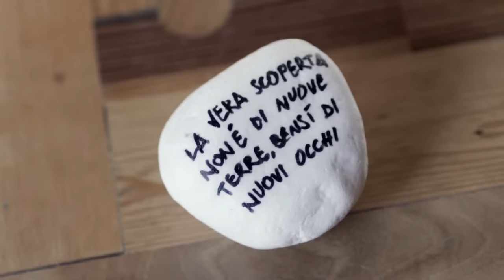Reale - Se chiudo gli occhi non sono più qui (Official Music Video)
"Se chiudo gli occhi non sono più qui" - Reale
Testo e Musica di Alessandro Gallo
Edizioni Musicali: La Gloria

Videoclip montato con le immagini originali  tratte dall'omonimo film di Vittorio Moroni

SE CHIUDO GLI OCCHI NON SONO PIU' QUI
Un film di Vittorio Moroni
Sceneggiatura Vittorio Moroni_Marco Piccarreda
Produzione 50N srl
con GIORGIO COLANGELI, GIUSEPPE FIORELLO, MARK BENEDICT BERSALONA MANALOTO

Tutti i testi e gli accordi dei Reale, insieme a tanti contenuti esclusivi e alle scalette dei concerti, nella app ufficiale disponibile su Play Store e App Store!